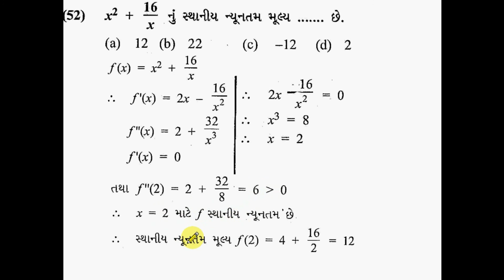વિકલીત ના ઉપયોગો - MCQ |USES OF DERIVATIVES | ધોરણ 11-12 સાયન્સ ગણિત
JEE MCQ 52- વિકલીત ના ઉપયોગો |USES OF DERIVATIVES | ધોરણ 11-12 સાયન્સ ગણિત |

વ્હાલા વિધ્યાર્થી મિત્રો તથા આદરણીય  વાલી ગણ ,
અમે આ youtube ચેનલ એવા વિધ્યાર્થીઓ માટે શરૂ કરેલ છે જે 11-12 સાયન્સ નો મોટો ખર્ચ કરી ક્લાસ કે પ્રાઈવેટ સ્કૂલો માં અભ્યાસ કરવા નથી જઈ શકતા.તે વિધ્યાર્થીઓ  કોઈ પણ જગ્યાએ રહીને 11-12 સાયન્સ ના ગણિત નો અભ્યાસ કરી બોર્ડ અને જેઇઇ જેવી પરીક્ષાઓ ની તૈયારી કરી શકે.એવા  વિધ્યાર્થીઓ કે જે કોઈ પણ સ્કૂલ માં અભ્યાસ કરતાં હોય પરંતુ તેઓ ક્લાસ દરમિયાન પોતાના થીયરી મુદ્દા કે MCQ સોલ્વ કરી ના શકતા હોય તેમ હોય તે મોબાઈલ કે લેપટોપ માં અમારા લેક્ચર ને નિયમિત એટેંડ કરશો તો ઘરે કોઈ પણ સમયે તૈયારી કરી  શકશો
આપના ઉજ્જવળ ભવિષય ની શુભેચ્છા સહ.

શિક્ષણ અત્યંત મહાન વ્યવસાય છે.
જે કોઈ વ્યક્તિ ના ચરિત્ર,ક્ષમતા અને ભવિષય ને આકાર આપે છે.
મને એક સારા શિક્ષક તરીકે યાદ રાખે તે મારા માટે મોટા માં મોટું સન્માન હશે.